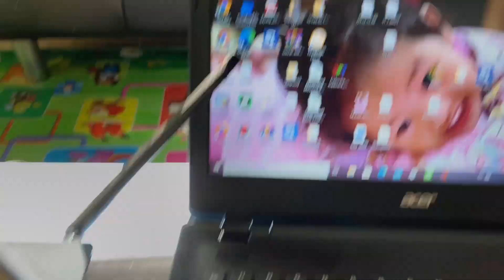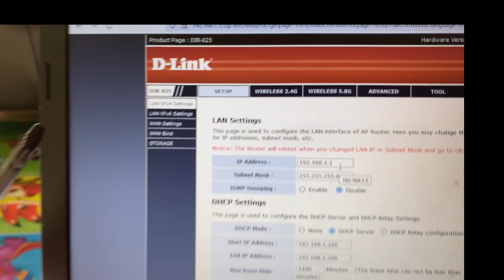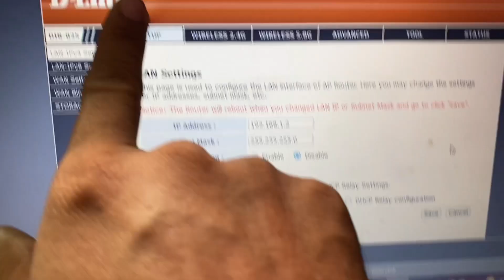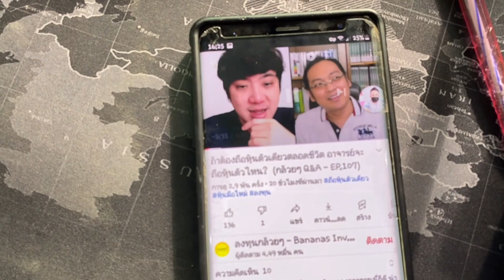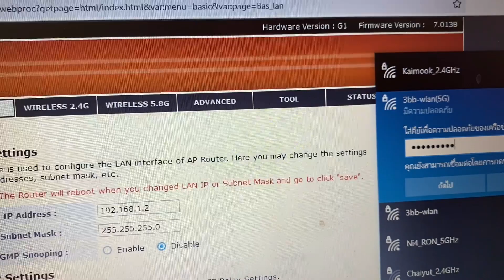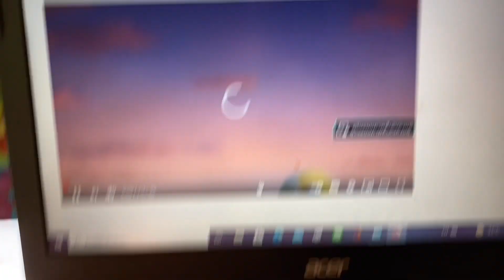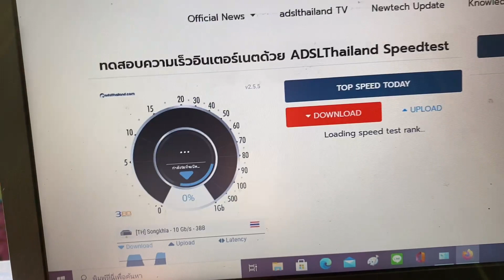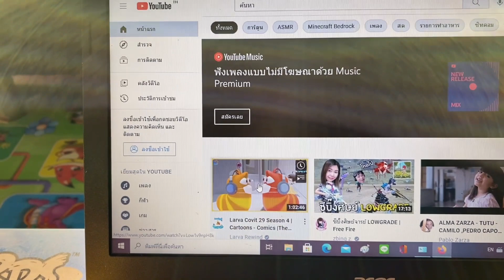EP2.วิธีการขยายสัญญาณ wifi ให้แรงทั้งบ้าน